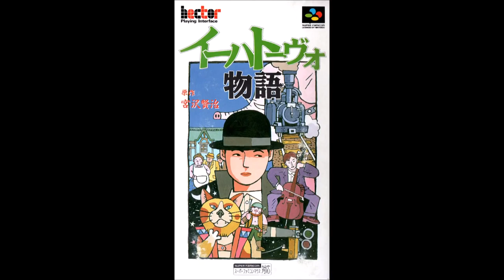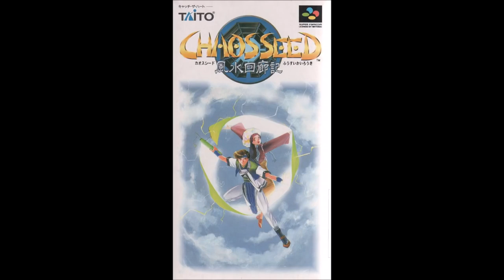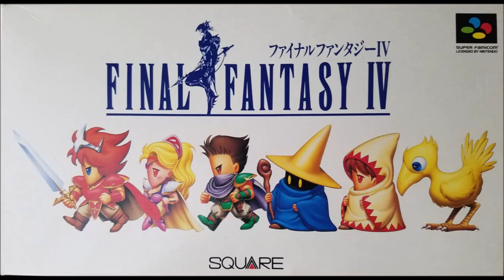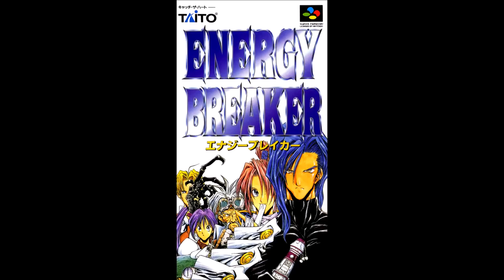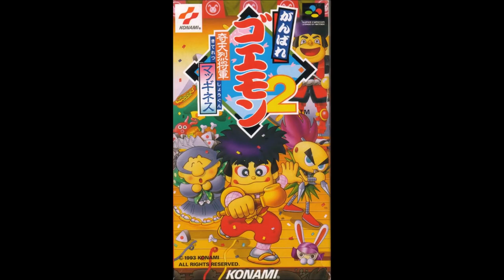Relaxing SNES Music (100 songs)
Sleep immediately with distant thunder and heavy rain at night. Use for insomnia relief and better sleep. Storm sounds can block out noise and help you focus on your study. I recorded Thunderstorm with Binaural Audio. Share with family and friends to help them feel better too. enjoy the thunder and rain

00:00 Chrono Trigger - Morning Sunlight
00:38 Secret of Mana - Into the Thick of It
02:35 Hajimari no Mori - Name Entry
04:27 Terranigma - Crysta
06:32 Ihatovo Monogatari - Ihatovo City
09:54 E.V.O.: Search For Eden - Intro
12:14 Breath of Fire II - My Home Sweet Home
13:37 Illusion of Gaia - Town
16:46 Lennus II - Shrine of Farus
18:56 Traverse: Starlight & Prairie - Out to Sea
22:45 Tetris Attack - Forest Stage
25:25 Far East of Eden Zero - Heavenly God ~ Agni
29:00 Chrono Trigger - Corridors of Time
32:02 Glory of Heracles III - My Name is Baor
34:57 Uncharted Waters: New Horizons - Mast in the Mist ~ European Port
36:50 Secret of Evermore - Menu
38:04 Pilotwings - Hangglider
39:48 Kirby Super Star - Save Area
40:41 SimCity - Village
43:41 Tokimeki Memorial - Kirameki Park
44:52 Snoopy Concert - Theme of Charlie Brown
46:51 Shin Momotarou Densetsu - Ryuuguu Castle
47:43 Earthbound - Boy Meets Girl (Twoson)
50:08 Super Adventure Island - Blue Blue Moon
52:43 Last Bible III - Devil Forest
55:34 Final Fantasy VI - The Mystic Forest
58:54 ActRaiser - North Wall
01:02:09 Treasure of the Rudras - Sword of the Valiant (Night)
01:04:09 Ys V Lost Kefin, Kingdom of Sand - Foresta Village
01:06:19 Tarot Mystery - What is your birthday?
01:08:50 Equinox - Tori
01:13:14 Romancing Saga 3 - Crystal Ruins
01:16:08 Yoshi's Island - Underground
01:17:51 Thoroughbred Breeder 3 - Farm
01:19:29 The Legend of Zelda: A Link to the Past - Kakariko Village
01:21:41 Mega Man & Bass - Data Base
01:25:13 Monopoly 2 - Title
01:27:17 Vegas Stakes - Golden Paradise
01:29:07 Dual Orb 2 - Town 1
01:31:48 Breath of Fire - Day and Night
01:33:33 Bahamut Lagoon - Yoyo's Theme
01:35:40 Dragon Quest III - Heavenly Flight
01:38:56 Final Fantasy: Mystic Quest - Beautiful Forest
01:41:27 Ganbare Goemon 2: Kiteretsu Shogun Magginesu - If I See You In My Dreams (Inn)
01:42:20 Glory of Heracles IV - Memories of Atlantis
01:44:47 Seiken Densetsu 3 - Another Winter
01:48:24 Dragon Ball Z: Super Butouden 2 - Story Mode 1
01:49:34 Drakkhen - Water Area (Day)
01:51:21 Chrono Trigger - Secret of The Forest
01:56:07 Donkey Kong Country 2 - Stickerbrush Symphony
02:00:32 Secret of Mana - Pure Night
02:05:37 RPG Maker 2 - Sylvan Village
02:10:48 Madara 2 - Maze of Flowers
02:12:30 Dragon Quest VI - Saint's Wreath
02:16:42 Arcana - The Legend
02:19:21 Violinist of Hameln - Forest
02:20:43 Super Castlevania IV - Limestone Cavern
02:22:37 Skyblazer - Lair of Kharyon
02:24:52 Shiren The Wanderer - Summit Town
02:29:35 Super Mario World - Swimming
02:31:23 Super Metroid - Brinstar: Red-Soil Swamp Area
02:35:46 Demon's Crest - Within The Tidal Reefs
02:37:48 Kamaitachi no Yoru - Fondly Remembered Scenery
02:40:54 Miracle Casino Paradise - Europe
02:42:39 Ardy Lightfoot - Password Screen
02:43:15 The 7th Saga - World Map
02:46:06 Chaos Seed - Silence
02:49:17 Fire Emblem: Genealogy of the Holy War - Calling of Peace
02:51:30 Lagoon - Living on the Edge
02:53:04 Shin Megami Tensei - Pascal
02:54:49 Ongaku Tsukuru: Kanadeeru - Day Dream
02:57:07 Mario Paint - Mysterious
03:00:36 Waterworld - Diving
03:06:21 Donkey Kong Country - Aquatic Ambiance
03:09:47 Final Fantasy IV - Illusionary World
03:11:35 Smartball - Waterworld
03:13:32 Romancing Saga - Voyage
03:14:31 Dragon Quest V - Ocean Voyage
03:16:41 Super R-Type - As Wet as a Fish
03:19:39 Tactics Ogre: Let Us Cling Together - A Cygnet
03:20:33 Side Pocket - Whispers
03:24:10 Solid Runner - Residential Streets
03:27:10 Super Bomberman 3 - Password
03:29:25 DoReMi Fantasy: Milon's DokiDoki Adventure - Rainbow Cathedral
03:32:03 Treasure Hunter G - Bossa Nova of Love
03:35:23 Tales Of Phantasia - Hydropolis/Venezzia
03:38:26 Shin Megami Tensei II - Makai (2D)
03:40:43 Energy Breaker - Priphea Flowers
03:44:52 Elfaria 2 - Field 1
03:46:30 Monstania - Extra
03:48:51 Ultima 6 - Inventory Menu
03:52:09 Street Fighter II - Guile Ending
03:53:05 Tenshi no Uta - Epilogue
03:56:37 F-Zero - Results
03:57:04 Super Mario Kart - Koopa Troopa
03:57:31 Final Fantasy VI - Epitaph
04:00:23 '96 Zenkoku Koukou Soccer Senshuken - Staff Roll
04:03:20 Pilotwings - Activity Failed
04:04:09 Ganbare Goemon 2: Kiteretsu Shogun Magginesu - Sunset Sky (Ending 2)
04:07:10 Secret of Mana - Close Your Eyes